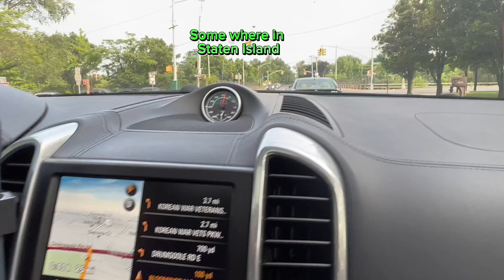Staten Island: The Unforgettable Island Of New York | Staten Island NY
If you're looking for a place to stay in New York City, Staten Island is a great place to consider. With its stunning landscapes and delicious restaurants, you will have a fantastic time on Staten Island!